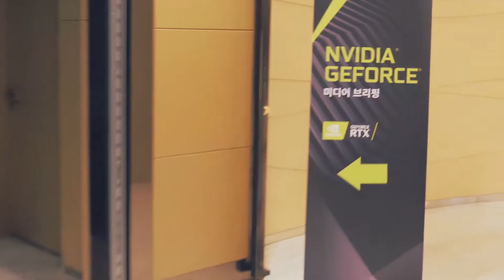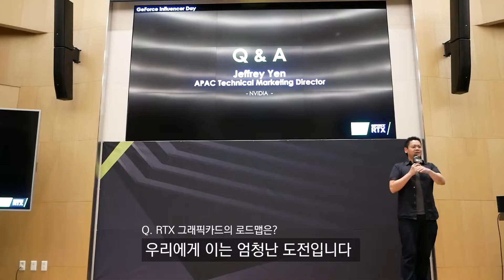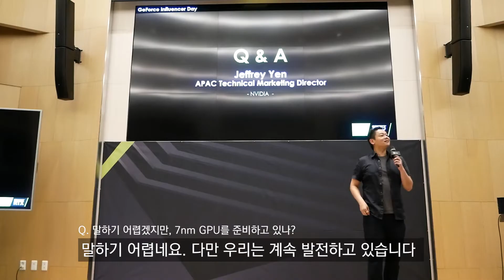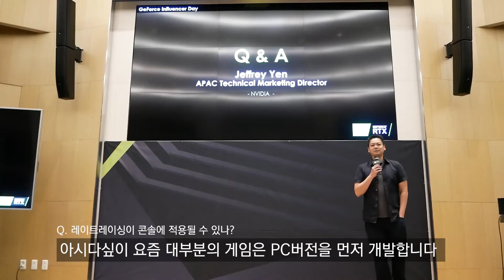RTX2080 너무 비싸요! 엔비디아 디렉터에게 묻다 - 2018 지포스 인플루언서 데이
지난 9월 19일 롯데 월드타워에서 지포스 인플루언서 데이가 있었습니다. 다양한 새로운 그래픽카드를 확인할 수 있었는데요,
졔프리 옌 엔비디아 아시아 태평양 기술 마케팅 디렉터와의 질의응답 시간을 가지기도 했습니다.

초청해주신 엔비디아 코리아 관계자분들께 감사인사 드립니다.

Q. 가격 상승폭이 크다는 지적이 있다.
Q. RTX 그래픽카드의 로드맵은?
Q. 암호화폐 채굴에 관한 대책은?
Q. 차세대 7nm GPU를 준비하고 있나?
Q. 레이트레이싱이 콘솔에 적용될 수 있나?

재밌으면서도 유익한 영상을 빠르게 시청하려면 구독 필수!

페이스북에서 더욱 빠른 테크 소식 및 근황을 확인하실 수 있습니다.